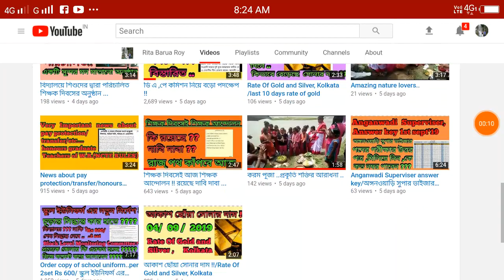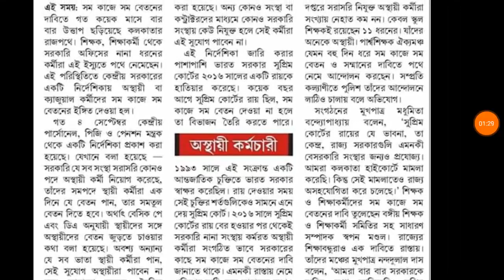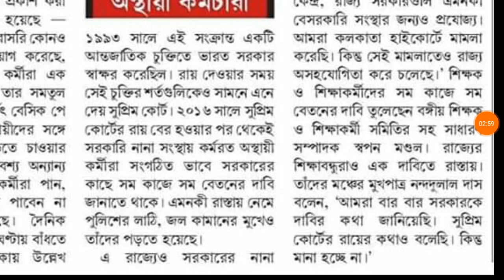সমকাজে সম বেতনে কেন্দ্রীয় নির্দেশ !!!